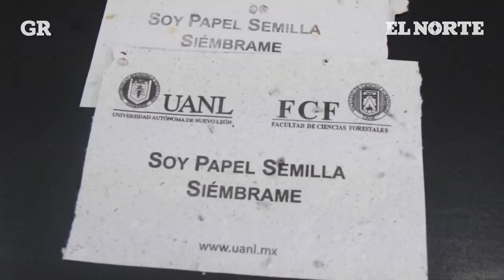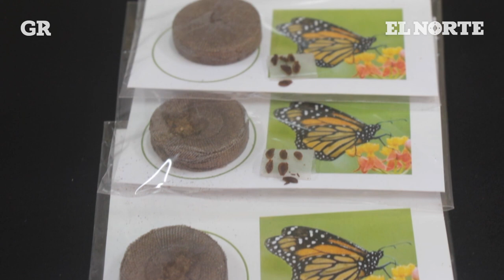Siembra algodoncillo; salva a la monarca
Fomentan la siembra comunitaria de la asclepias, planta conocida como algodoncillo que es el único alimento de la mariposa monarca.